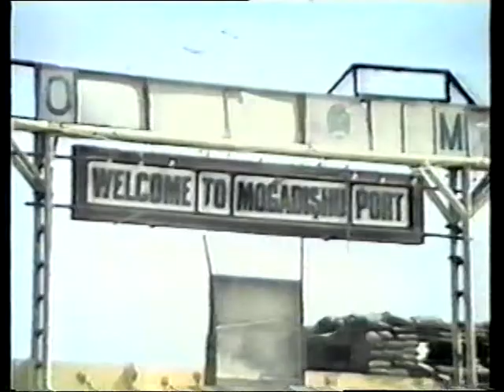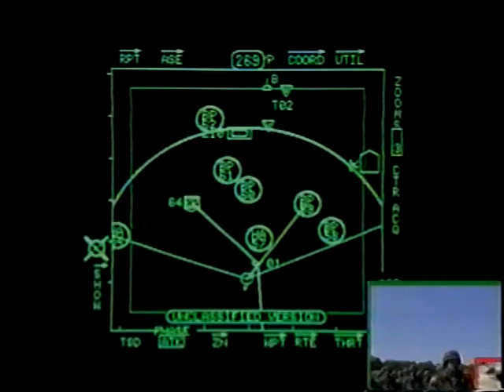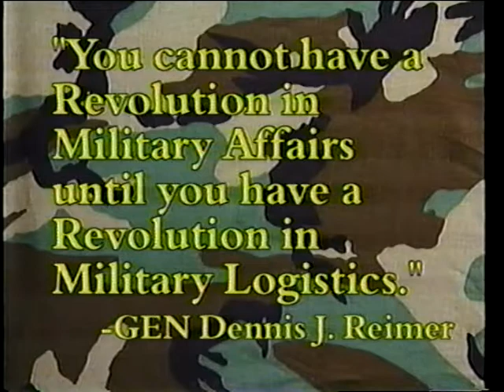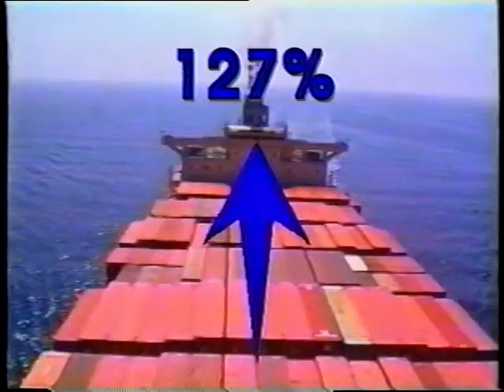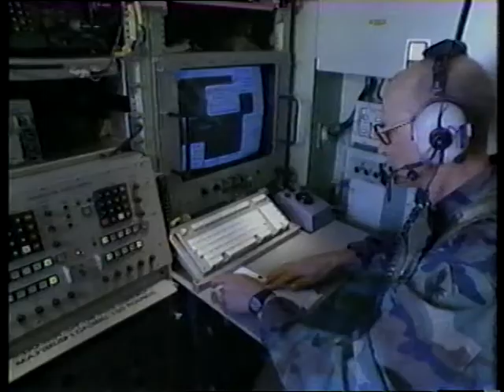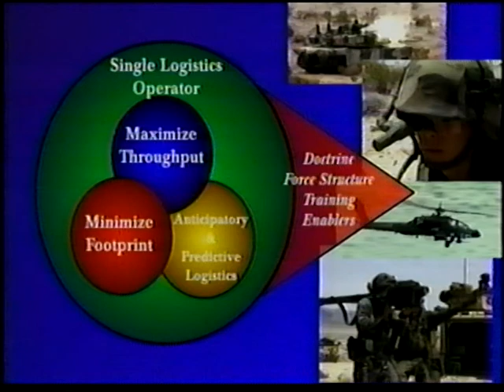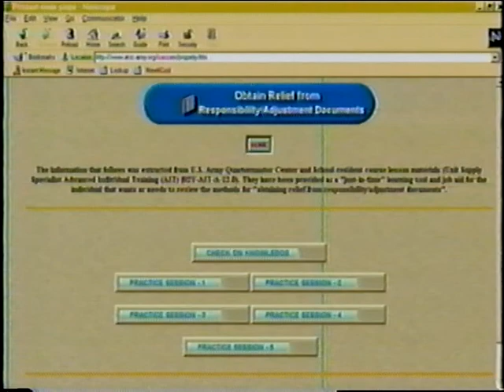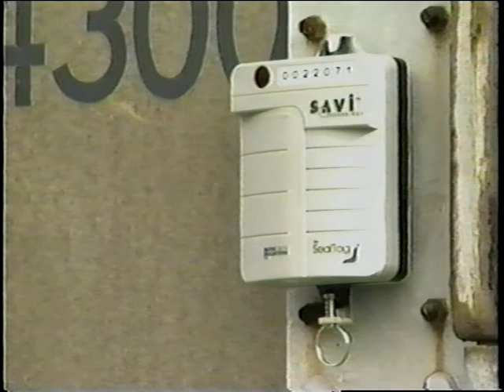Extending the Logistics Revolution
Extending the Logistics Revolution-The Operational and Tactical Level
AVA20386VNB1 - 1998 - Pin Number 711158

Program describes force projection and explains the revolutionary concept of distribution based logistics versus supply based logistics. It focuses on the new military reality of conus based forces instead of a large forward presence.